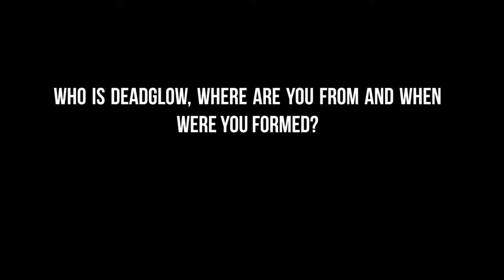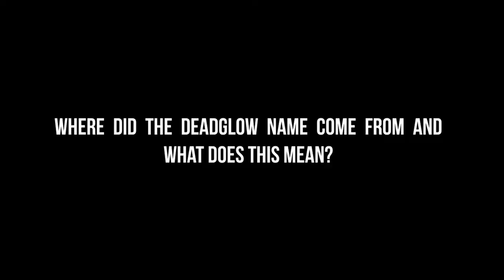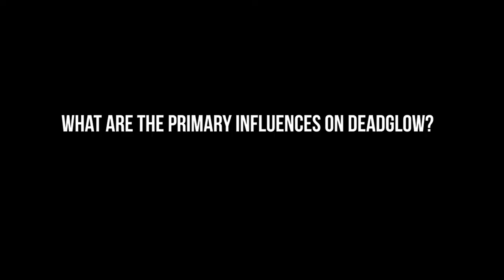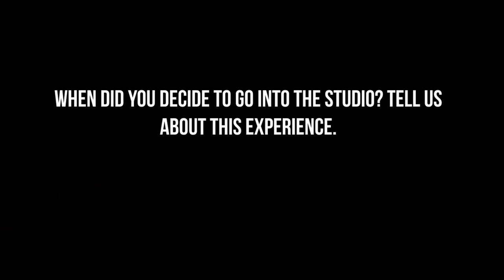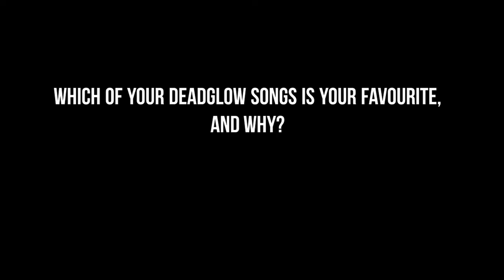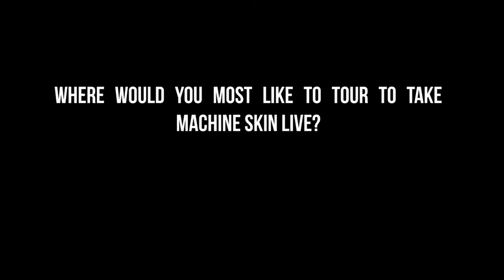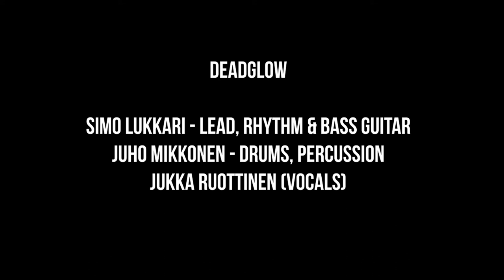WOM Interviews - Deadglow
Deadglow is a Progressive Rock / Alternative Metal trio from Oulu in Finland consisting of Jukka Ruottinen (Vocals), Simo Lukkari (Guitar & Bass) and Juho Mikkonen (Drums). In the eve of releasing their debut album "Machine Skin", the band got them to chat a little and introduce the band to our World Of Metal.

Amazon Music